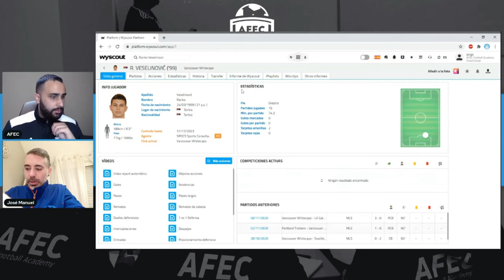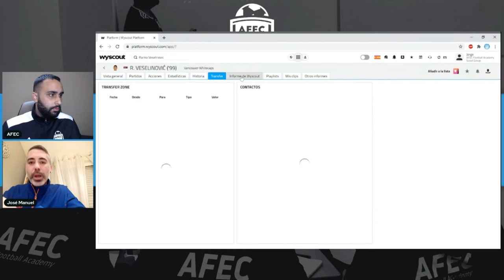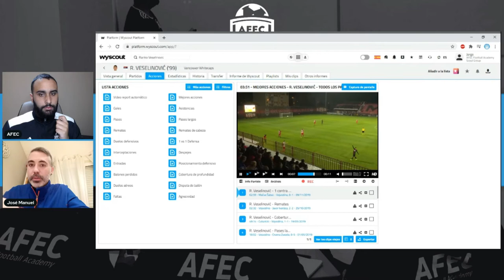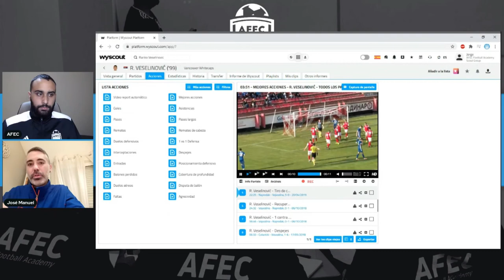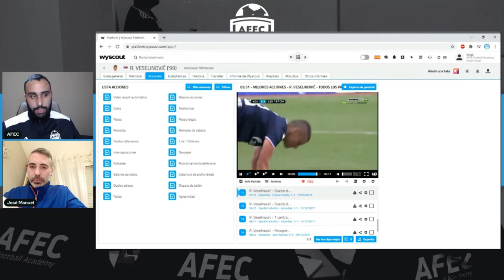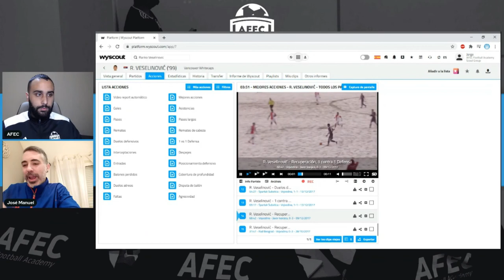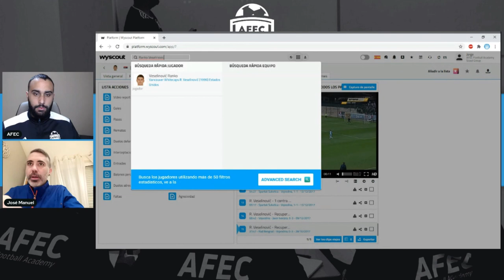El Scouting - Ranko Veselinovic ⚽🔎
¿Cómo juega Ranko Veselinovic? 🔎

📍 En este 14º episodio hablamos con el ojeador José Manuel Bonilla acerca de  Ranko Veselinovic.

📝 ¿Lo conocías? ¿Te ha gustado? Comenta, te leemos.